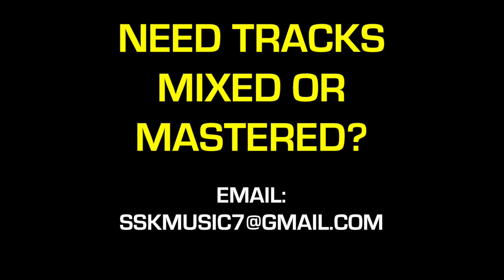[Free] B Young x Rema type beat "Face to Face"" Prod by SSK 💎🔥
Tags (IGNORE)

b young type beat, free b young type beat, b young type beat 2019, b young type beat free, b young type beat uk, b young, afrobeat type beat